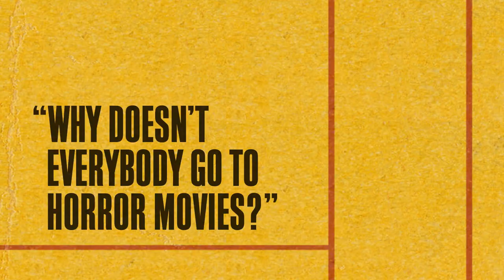Adventures in Moviegoing with Michael Cunningham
Now streaming on FilmStruck